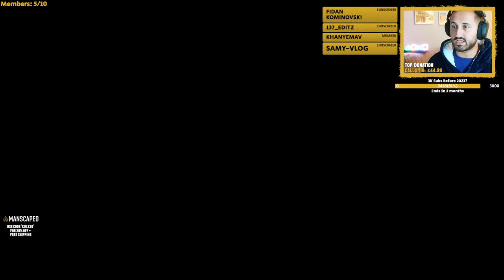🔴 CAN CLUB BRUGGE WIN THE UCL?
ℹ️ In this stream, our objective is to win the Champions League with Club Brugge. Club Brugge are one of the most decorated clubs in Belgian football. They did reach the final of the European Cup in 1978 only to lose to Liverpool. Already qualified for the R16 this year, can we help them to their first ever UCL title? Is this the year of the underdog?

🎮 My Gaming Setup:
Acer Nitro 5 Gaming Laptop
Acer Nitro 27" Monitor
SteelSeries Arctis Pro Wireless Headphones
Elgato Facecam
Elgato HD60 S+ Capture Card
Playstation Light